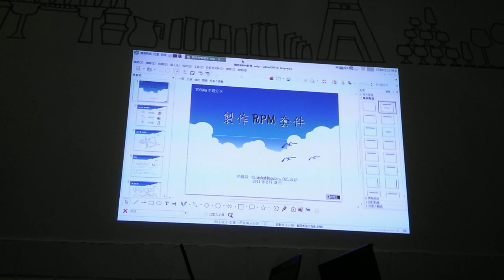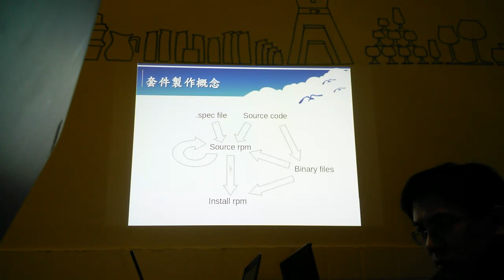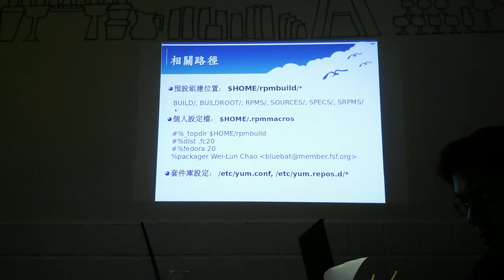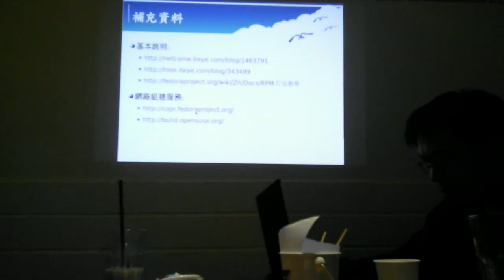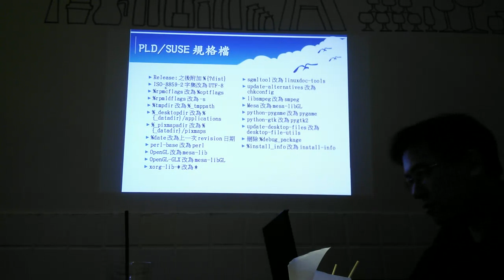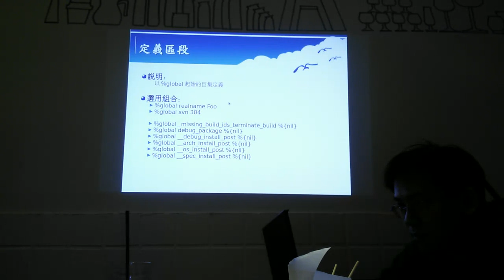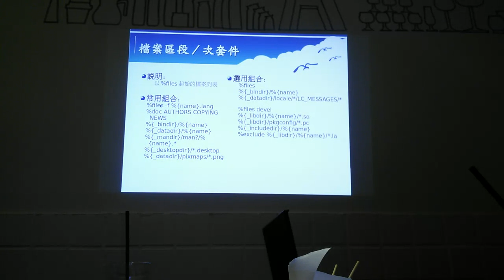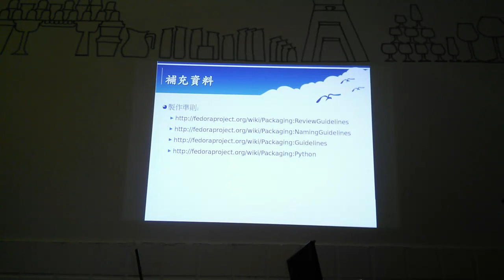[TOSSUG 2014/02/18] bluebat - 製作 RPM 套件